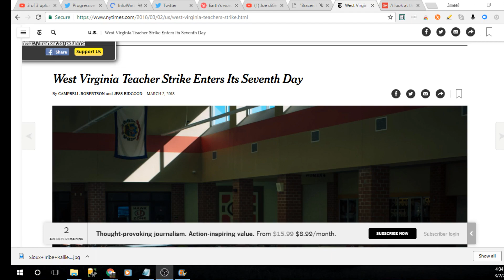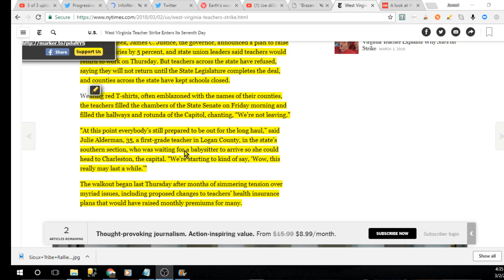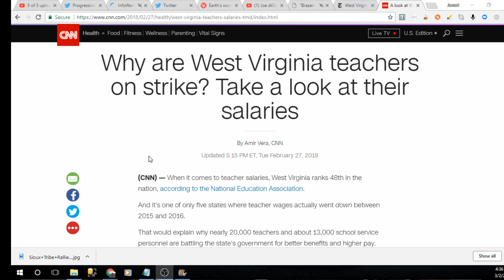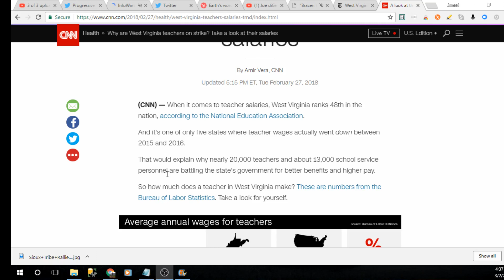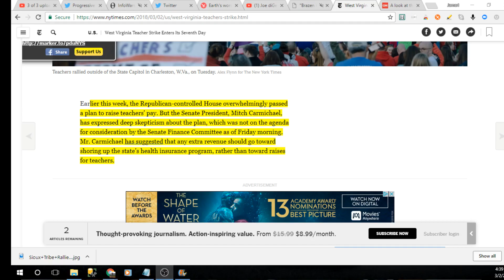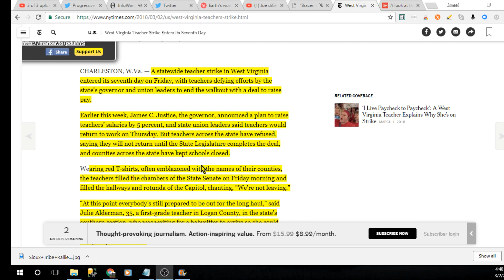Update: WV Teacher's Strike On It's 7th Day; Workers Break With Union Leaders & Persist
WV Teacher's Strike On It's 7th Day; Workers Break With Union Leaders & Persist